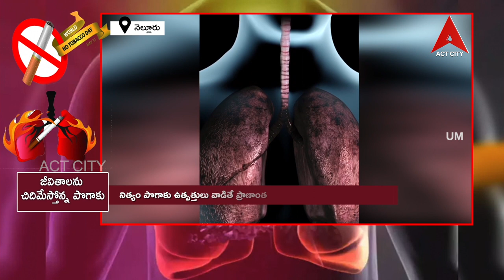సింహపురి సంగతులు // మొదలవుద్ది..ఆనాక అలవాటవుద్ది.. చివరికి బూడిద మిగులుద్ది.!